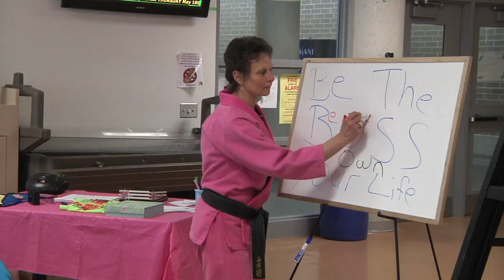Life Matters at CKSS